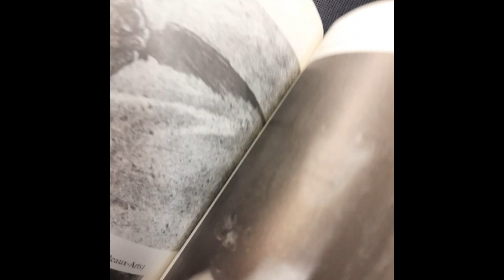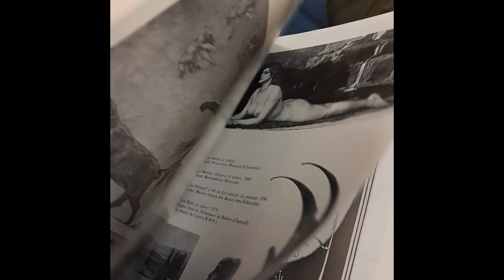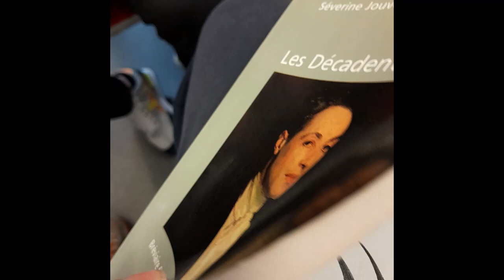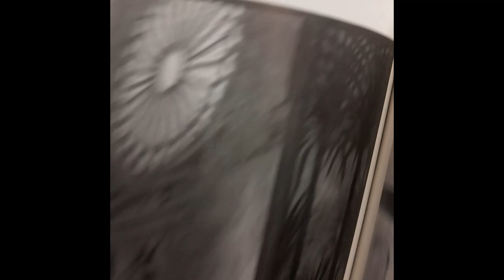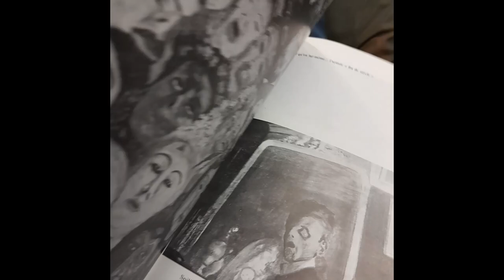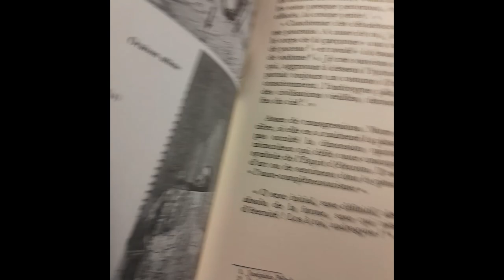le bourgeois - Séverine Jouve